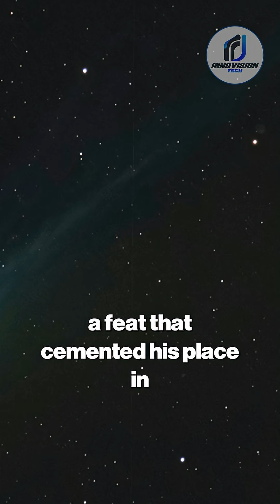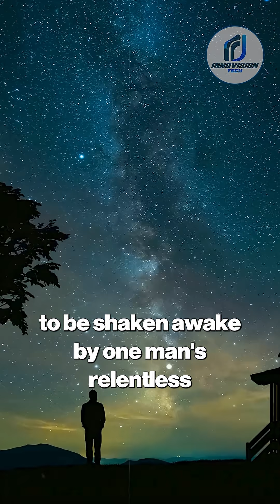New Cosmic Object Spotted Between Earth & 3I ATLAS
A new cosmic object has been discovered between Earth and 3I ATLAS, stunning astronomers worldwide! Veteran comet hunter Gennady Borisov, famous for discovering 2I/Borisov, spotted this strange, bright tailless comet on November 2nd, 2025. Its intense coma and unusual behavior defy known comet physics, sparking a global observation alert. Amateur and professional astronomers are now racing to track its position, brightness, and mysterious tail-less appearance. Stay updated on this real-time cosmic discovery, its rapid brightening, and what it could mean for astronomy.